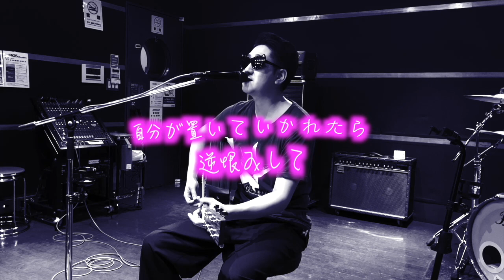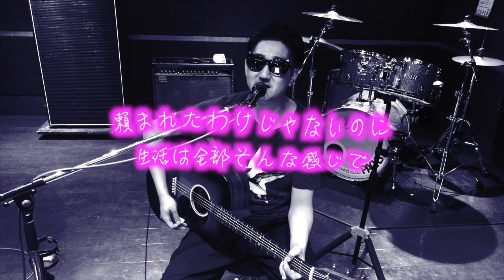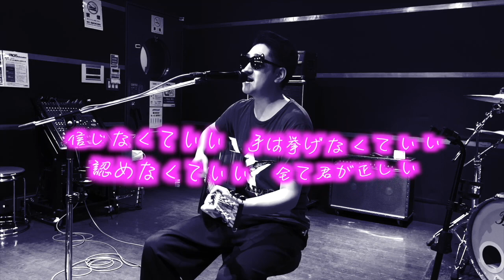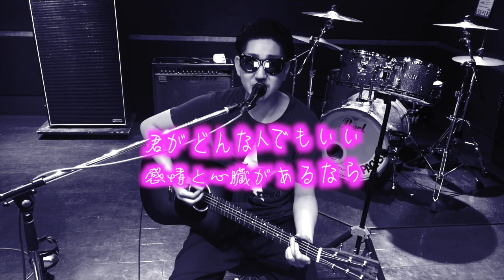【BUMP全曲カバー108】イノセント/BUMP OF CHICKEN【一発撮り】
【Growstone/channel】
Growstone Ba.Vo.光の弾き語りチャレンジ企画第108弾！
今回はBUMP OF CHICKENのイノセントです！

6thアルバム『COSMONAUT』収録曲。
詩から作られた曲。
とにかく歌詞がめっちゃ心に刺さる。

いいね！
コメント！
していただけたらめっちゃ嬉しいです！！

★CD 1stアルバム「lostwilight」販売中
LINEMUSIC、iTunes、Amazon Music等でも音源配信中

対バンの依頼等はこちらまでお願いします！